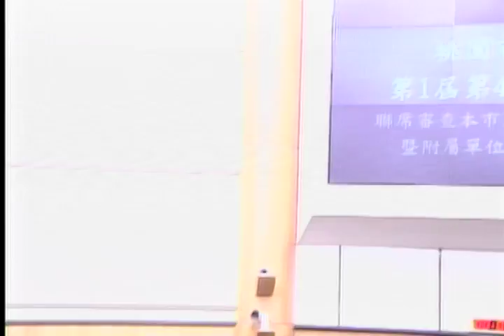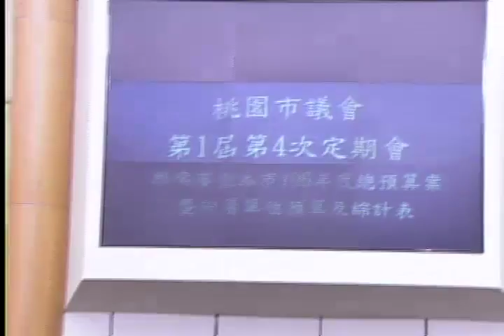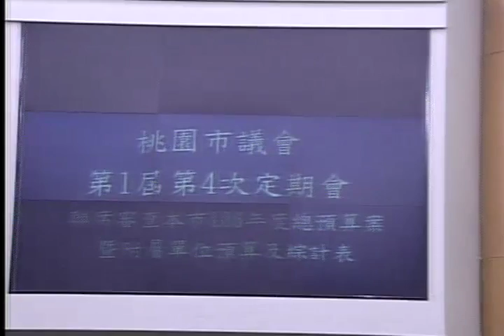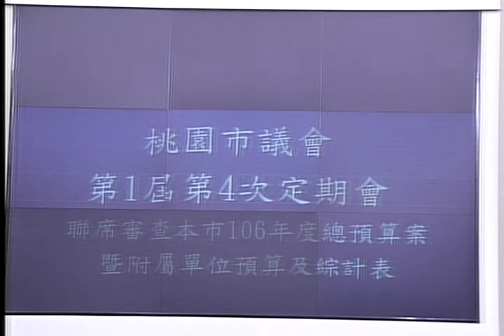桃園市議會 20161110 1【議會演哪齣？】